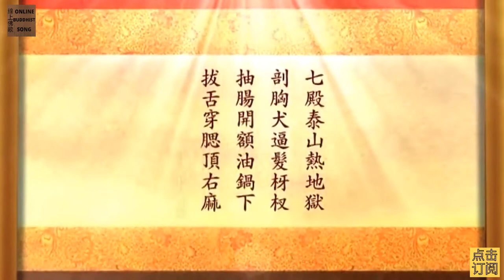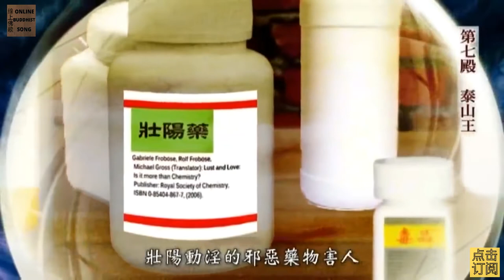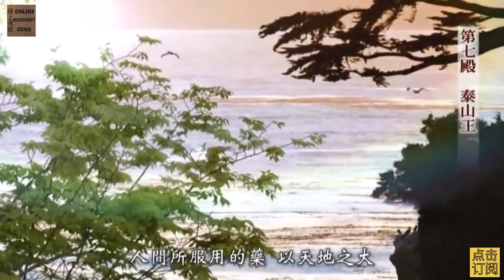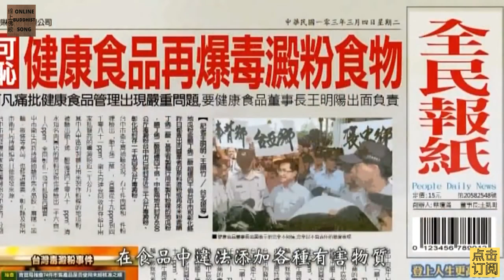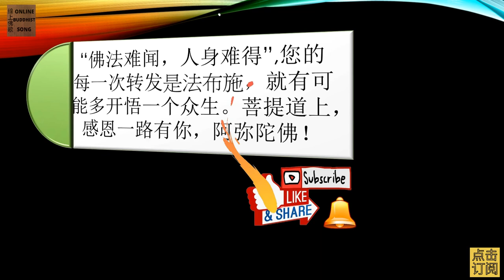玉历宝钞 08 ： 第七殿 泰山热地狱